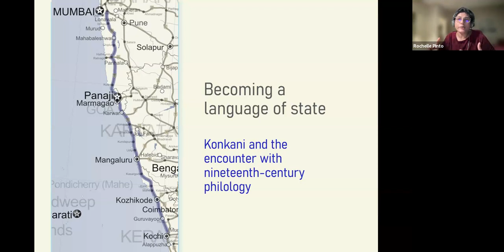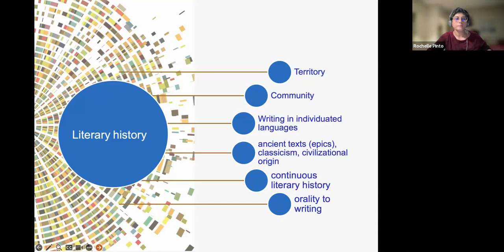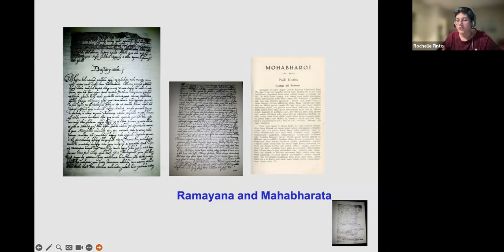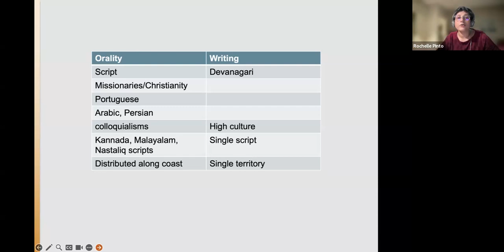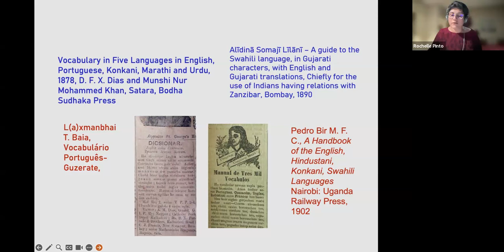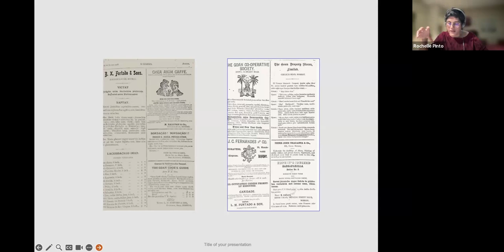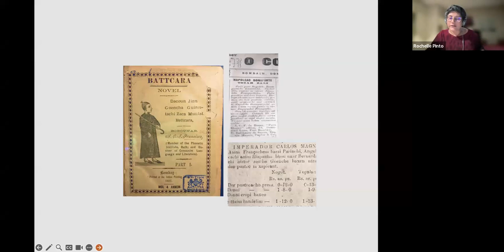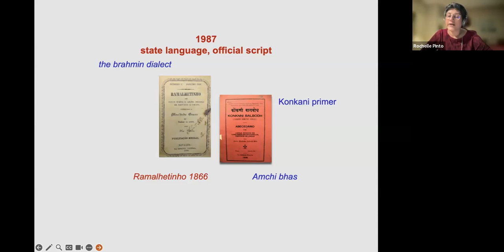African Studies Global Virtual Forum: Decoloniality and Southern Epistemologies- Rochelle Pinto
"Becoming a language of state"